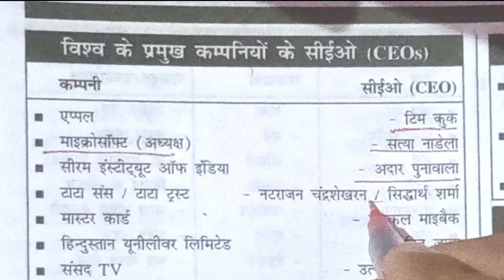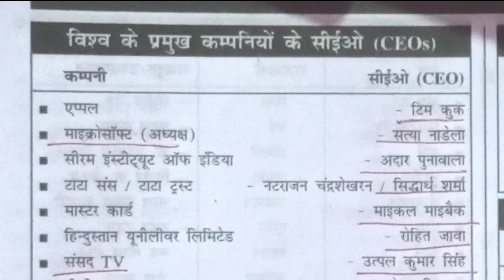प्रमुख कंपनियों के CEO। UPSSSCPET, Current Affairs, UPSSSCPET2023,MOST IMPORTANT,CEO, CURRENT